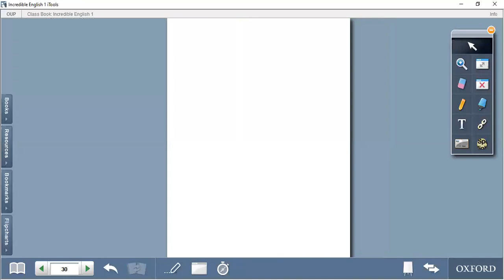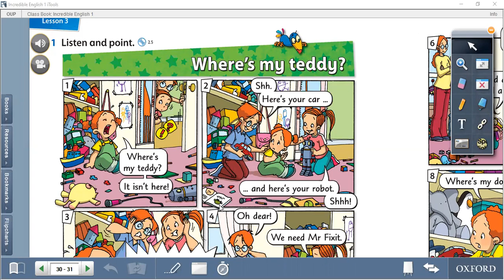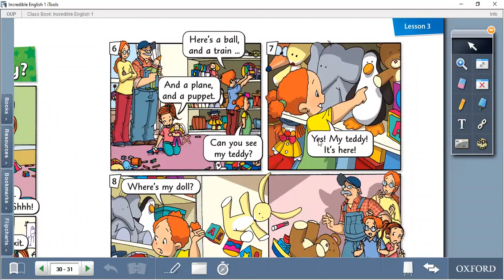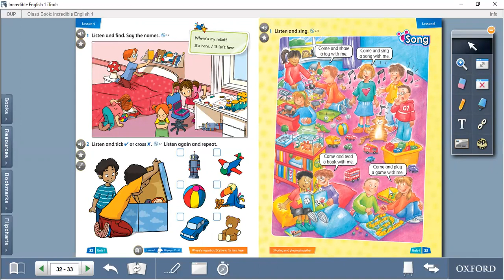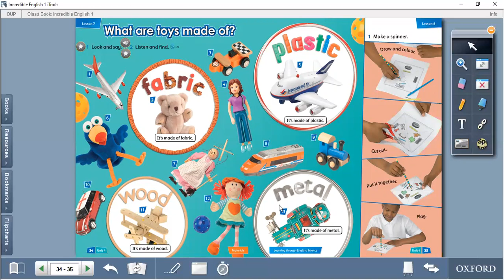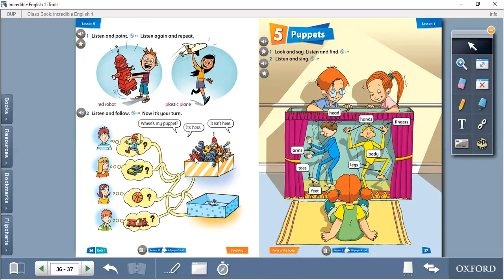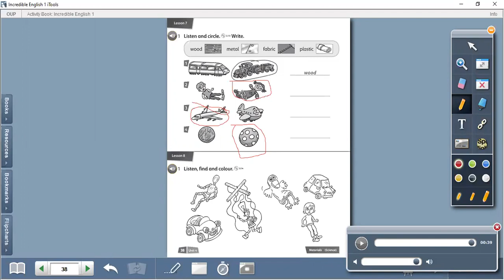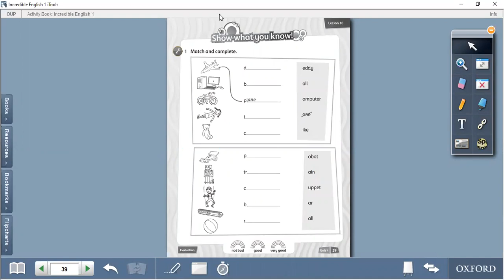grade one general revision on unit four toys and materials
in this video , you will learn the vocabulary related to toys like trains , cars , computers...etc. and materialslike fabric, plastic, metal and wood.